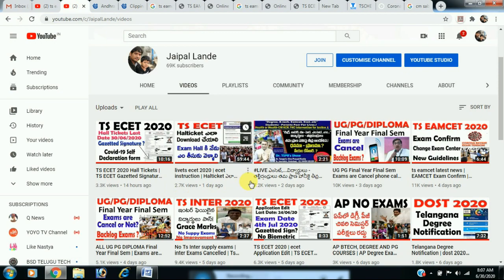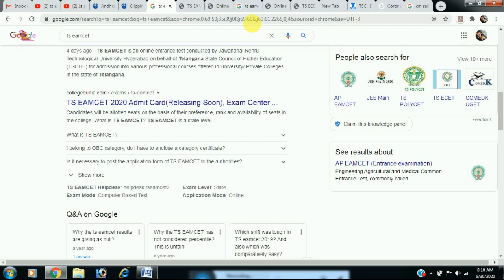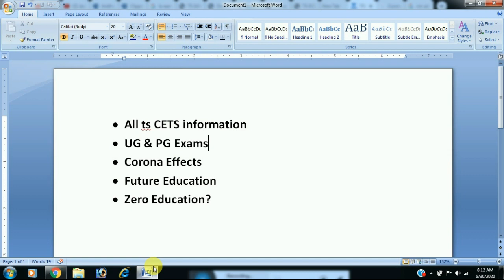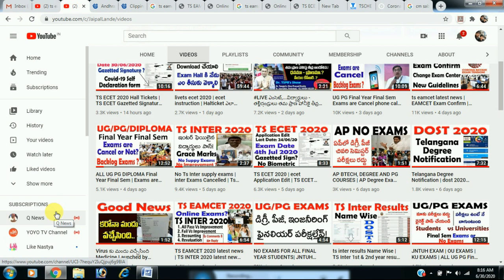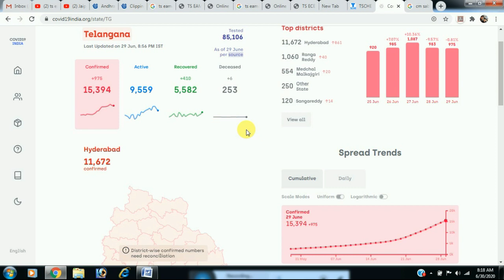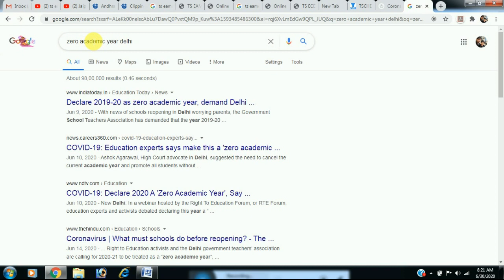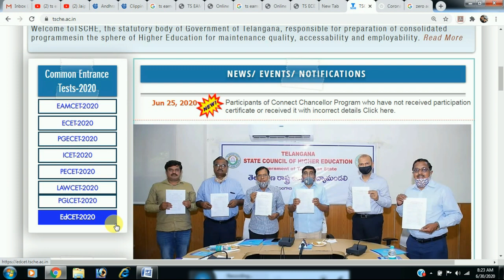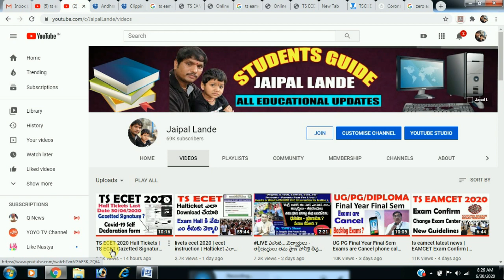ts Future Education | ts eamcet | ts ecet | ts icet | ts Zero Academic Year? | UG & PG Final Exams?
ts Future Education
ts Zero Academic Year?
UG & PG Final Exams